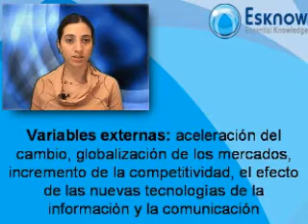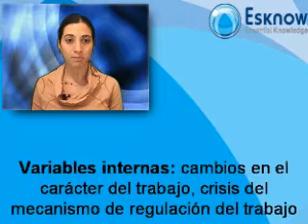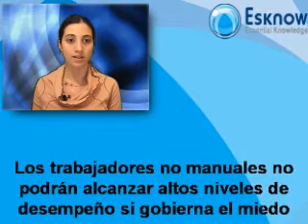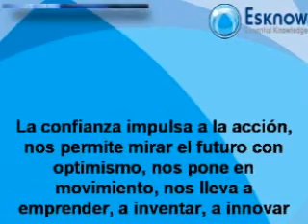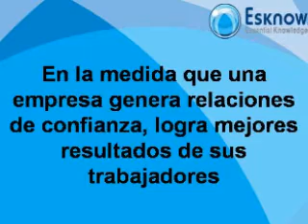La empresa Emergente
Video Clase del libro "La Empresa Emergente" de Rafael Echeverria. Visite Management, Liderazgo, Toma de desciciones y mucho mas. Formatos PDF, MP3 y IPOD Video totalmente descargable a su PC